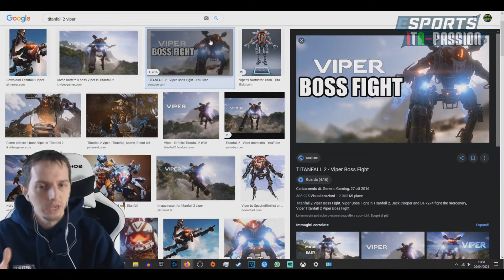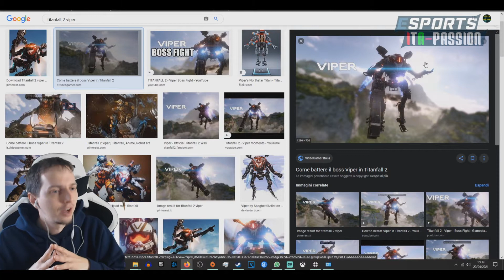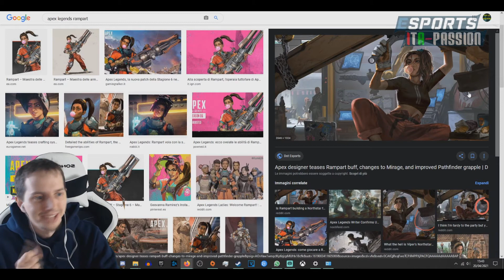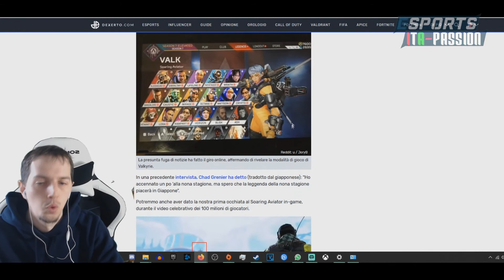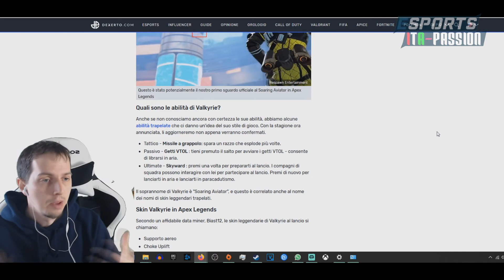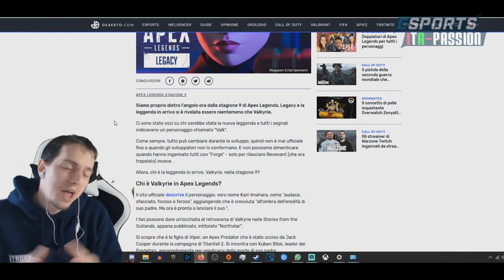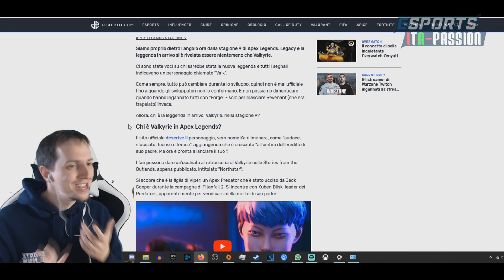VALKYRIE : LA NUOVA LEGGENDA TRA LORE & ABILITA' POSSIBILI [ LORE APEX]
VALKYRIE LORE & ABILITA' POSSIBILI, la LORE di APEX spiegata passo passo.

CI VEDIAMO IN LIVE SU TWITCH
DA LUNEDI' AL GIOVEDI'
DALLE 16.30 ALLE 18.00!!